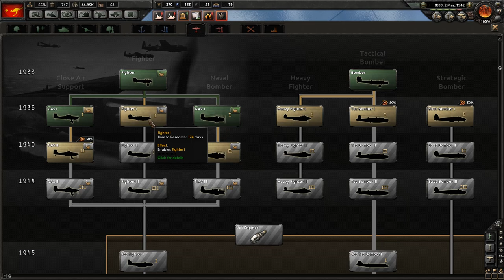Hearts of Iron 4 [Communist Australia] LIVIN IN THE RED LAND DOWN UNDER - Hearts of Iron 4 - Part 14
Hearts of Iron 4 Communist Australia Gameplay!
Heart of Iron 4 as a Red Australia will be tough since we are tasked with fighting both our neighbors in the Allies [The Netherland, New Zealand, United Kingdom] as well as we must be prepared to rescue the Soviet Union when their relationship with Japan and Germany deteriorates.

Turn the world into your battlefield: Experience the full WWII time span in a topographical map complete with seasons, weather and terrain. Snow, mud, storms can be both your strong ally and a ruthless enemy.

B.A.Start Gaming is a channel focused on strategy games and indies.  Every let's play/gameplay video will include an on camera introduction to hopefully provide additional information on the topic of that video!